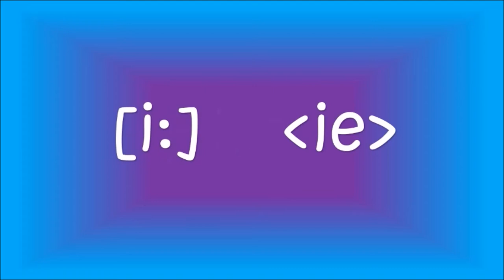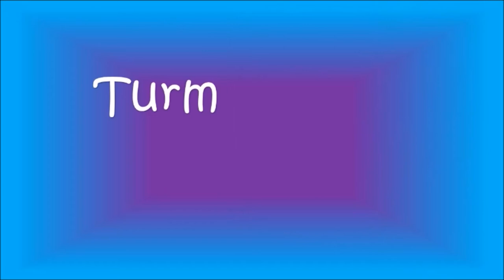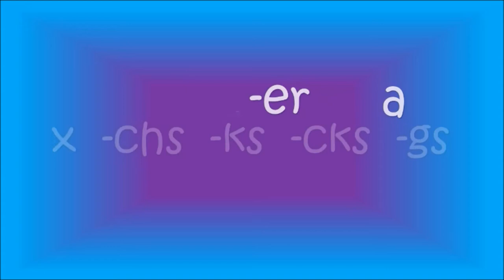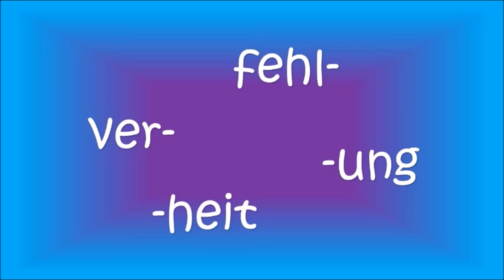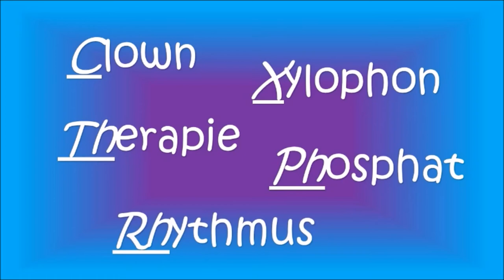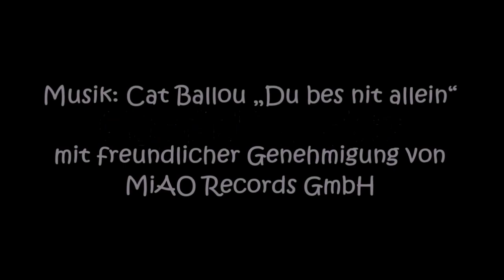✍️Wie Kinder die Rechtschreibung problemlos meistern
Quellen:
- Brinkmann, E. (2013): Wie kann man Kinder auf dem Weg zum Rechtschreiben unterstützen? Stärken und Schwächen verschiedener Konzeptionen des Rechtschreibunterrichts. In: Grundschule aktuell, Heft 124, Nov., 9-13.

- Valtin,  R./Tarelli,  I.  (Hrsg.)  (2014):  Lesekompetenz  nachhaltig  stärken –evidenzbasierte  Maßnahmen  und  Programme.  Beiträge  16  der  Deutschen Gesellschaft für Lesen und Schreiben. Berlin: DGLS

- Naumann, C. L. (1999): Orientierungswortschatz. Die wichtigsten Wörter und Regeln für die Rechtschreibung Klassen 1-6. Weinheim: Beltz.

- Mötsch, R. (2017): Sonderpädagogische Bausteine.

- Strathmann, A./Klauer, K. J./Greisbach, M. (2010): Lernverlaufsdiagnostik – Dargestellt am Beispiel der Entwicklung der Rechtschreibkompetenz in der Grundschule. In: Empirische Sonderpädagogik 1, 64-77.

Wir bemühen uns, immer die aktuellste Version der Gesetze und Beschlüsse einzubeziehen. Alle verwendeten Fotos, Grafiken und sonstige Bilder wurden als lizenzfreies Bildmaterial gefunden. Sollte dir auffallen, dass ein Inhalt oder ein Bild nicht mehr aktuell oder doch nicht lizenzfrei ist, melde dich bitte umgehend, damit wir uns um die Klärung der Rechte kümmern können. Musik: Cat Ballou „Du bes nit allein“ mit freundlicher Genehmigung von MiAO Records GmbH